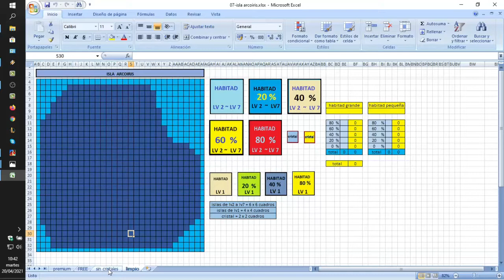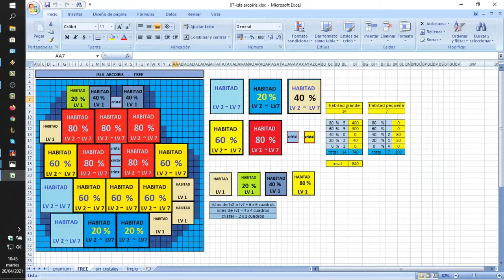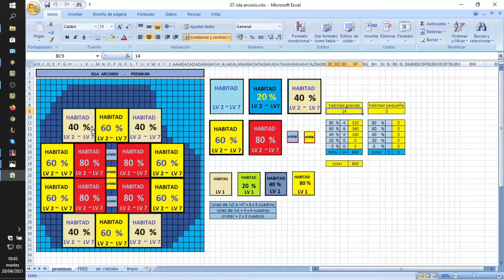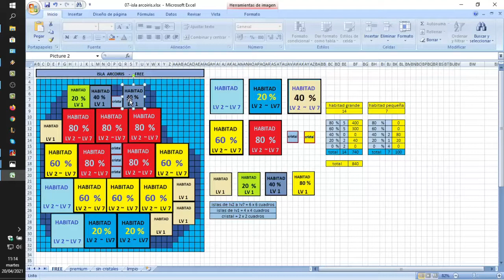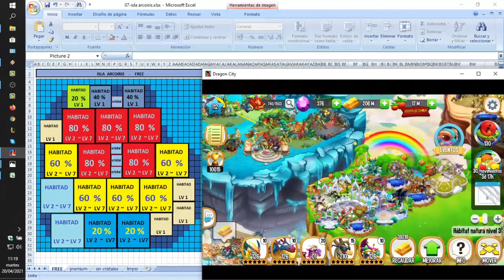Como ordenar la Isla ARCOIRIS en Dragon city # 07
CODIGO creador de contenido: hernan2005

Mi personal discord:  HERNAN2005#8779

Pueden unirse a miembros a mi canal de youtube.

Se los agradeceria bastante, cualquier tipo de colaboracion,
sera para mejorar los videos y directos.

ATT: hernan2005